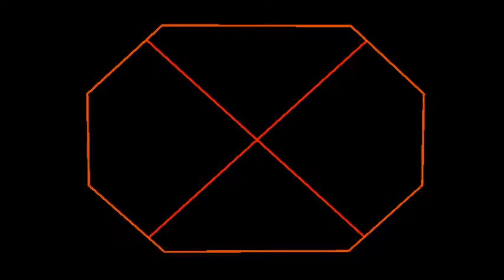Nostromo Destruct Screen V2 (Male Voice Included!)